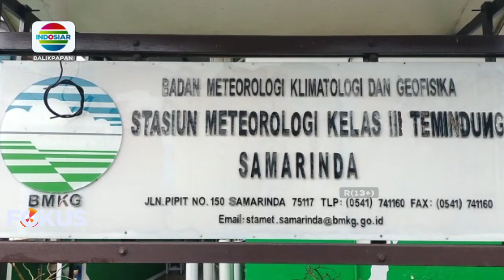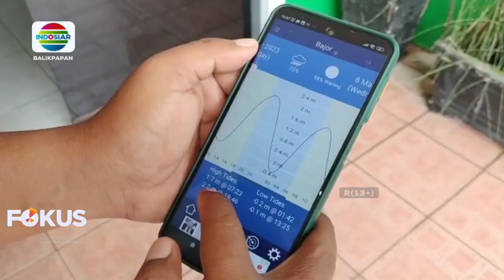SAMARINDA_PERINGATAN BMKG TIGA HARI KE DEPAN